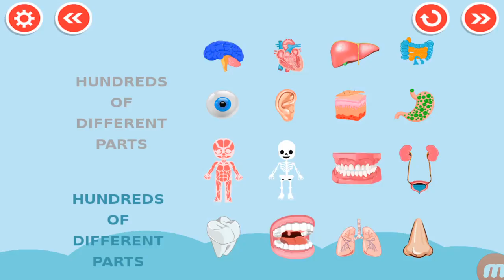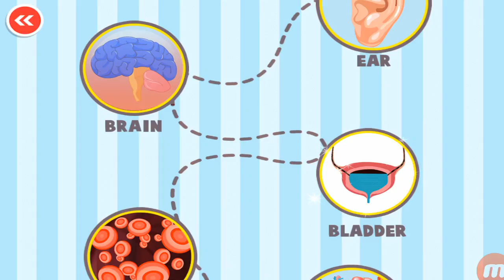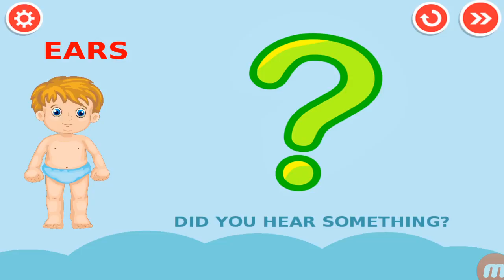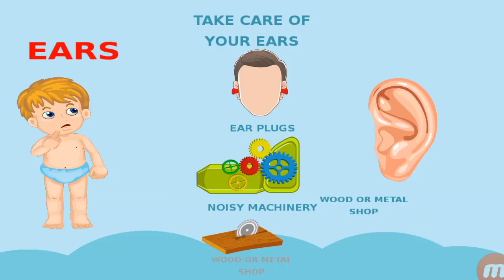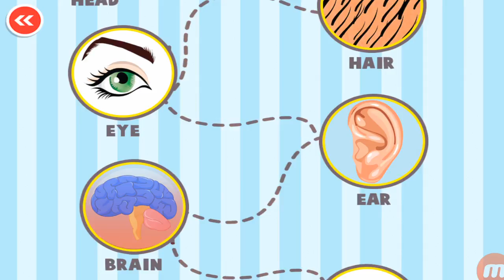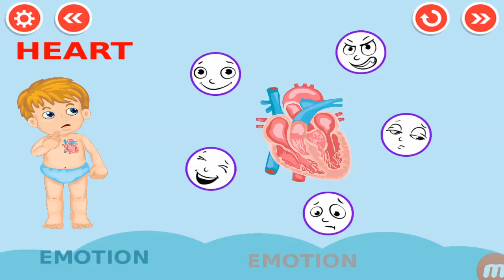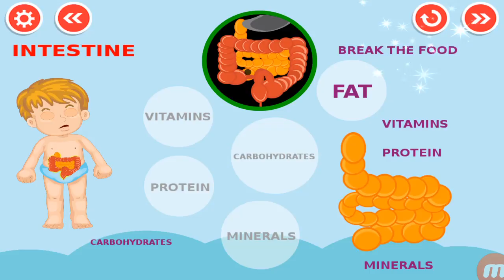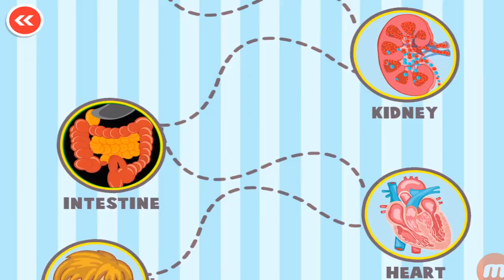online education English teaching My body